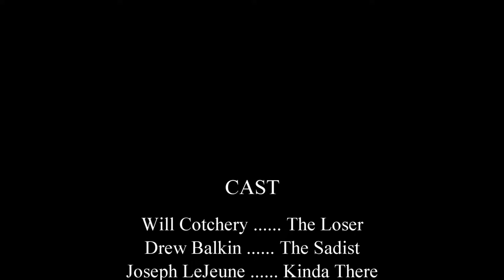Thumb Wrestling Continuity - Breaux Balkin Cotchery Swiger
Presented by the Ugly Ducks